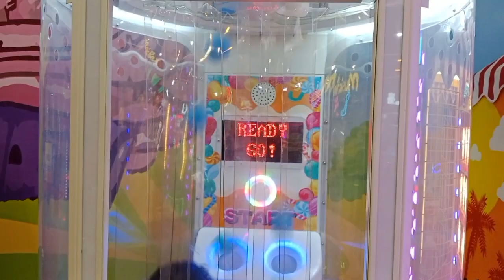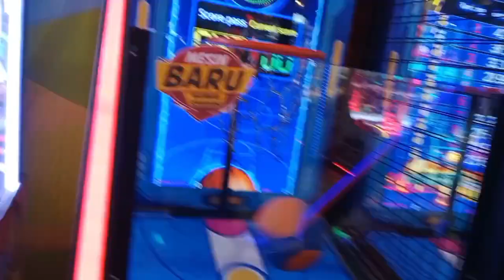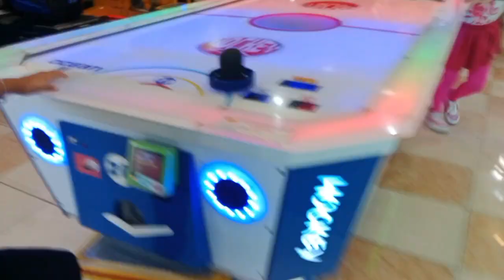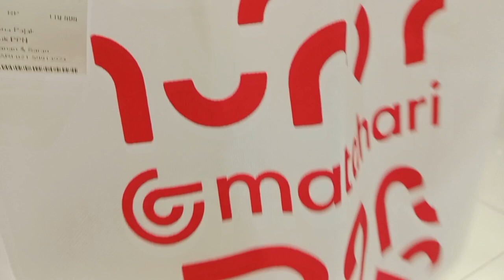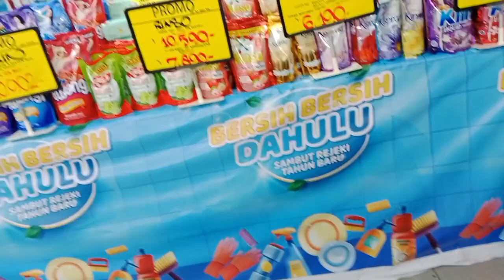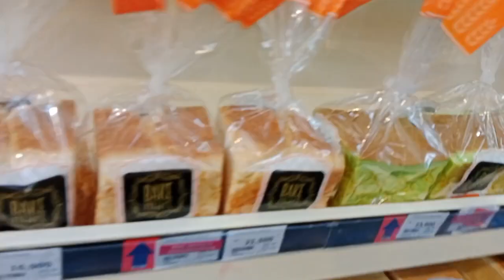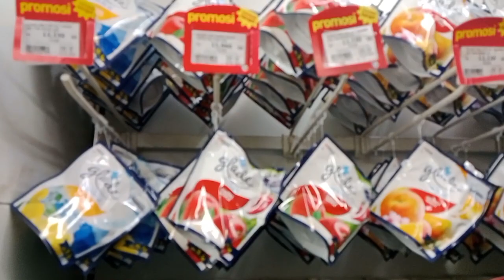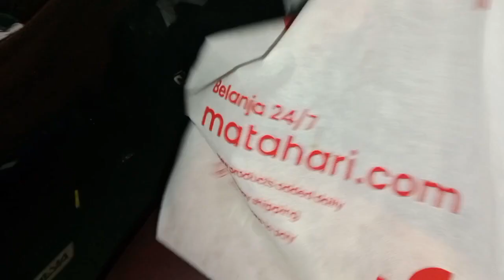berburu diskon bareng adx prabu